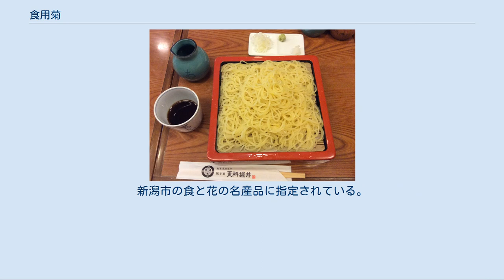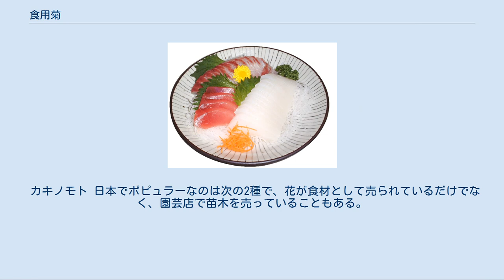食用菊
食用菊（しょくようぎく）とは菊の一種で、特に食用として栽培されている菊を指す。
食菊とも。
 料理のつまに使われるつま菊などの小輪種の他、花びらのみを食用とする大輪種がある。
 菊そのものは、古代より中国で延命長寿の花として菊茶・菊花酒、漢方薬として飲まれていた。
その中でも食用菊は、苦味が少なく花弁を大きく品種改良された種。
奈良時代に、日本で現在でも食用菊として栽培されている「延命楽（もってのほか・カキノモト）」が中国から伝来した。
平安中期の927年に行われた延喜式の典薬寮の中に「黄菊花」の名が示されている。
食用としては、江戸時代から民間で食されるようになったとされており、1695年に記された『本朝食鑑』に「甘菊」の記述が見られる。
また、松尾芭蕉は、菊を好んで食したらしく、1690年（元禄3年）晩秋に近江堅田で句に詠んでいる。
 菊そのものの解毒効果に関しては、株式会社ポーラの研究により、生体内の解毒物質「グルタチオン」の産生を高めることが発見されている。
また、食用菊としては、日本大学薬学部・理学部 山形県衛生研究所により、発ガン効果の抑制・コレステロールの低下・中性脂肪を低下させる効果の研究結果が発表されている。
栄養面では、ビタミンやミネラルが比較的に多く、特にβ-カロテンやビタミンC、葉酸をはじめとしたビタミンB群などの抗酸化作能力の高い栄養素を多く含む。
さらに、紫菊花には抗糖化作用があるとされ、アンチエイジングの観点からも注目されている。
 更科堀井の変わり蕎麦「菊切」（2017年9月23日撮影） 観賞用の菊に比べて苦みが少なく、甘みがある。
茹でてお浸しにしたり酢の物や和え物、天ぷらや吸い物に用いられる。
また花びらを湯がいたり蒸した後に海苔のように薄く四角い形に乾燥させた「菊海苔」「干し菊」「のし菊」などの加工品がある。
 小菊が添えられた刺身盛り合わせ また、刺身やちらし寿司などにつまとして添えられる。
これは、菊そのものの解毒効果を利用した、殺菌目的のため。
ただ添えるだけでなく、醤油に花弁を散らして彩り・香りを楽しむ食べ方もある。
 2016年の統計によると出荷量では、愛知が最も多く、次いで山形、青森、新潟と続き、4県で95%以上を占める。
 ただし、愛知県の食用菊は、刺身のつまなどに添えられる小菊がメインで、つまとしての小菊の国内生産9割を占める。
ハウス栽培をメインとしており、年間を通して生産・出荷されている。
 花そのものを食べるために生産されている食用菊に関しては、山形が第1位で全体の6割を占める。
黄菊など種は、ハウス栽培で年間を通して出荷されているが、もって菊は、晩生で収穫時期が限られ10月下旬から11月にかけて出荷される。
これは菊味噌として郷土料理の一つとして成立している。
 「もって菊」「もってのほか」を、新潟県の下越地区を中心に「かきのもと」、新潟県の中越地区では「おもいのほか」と呼ぶ。
新潟市南区での栽培が盛んで、県内生産量の8割を誇る。
新潟市の食と花の名産品に指定されている。
 カキノモト 日本でポピュラーなのは次の2種で、花が食材として売られているだけでなく、園芸店で苗木を売っていることもある。